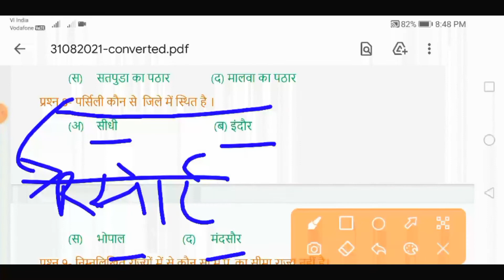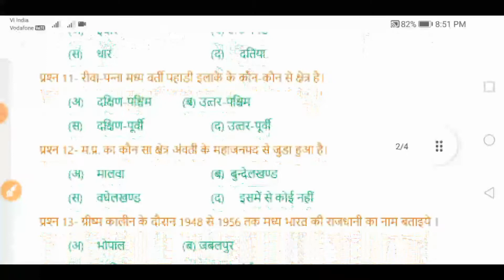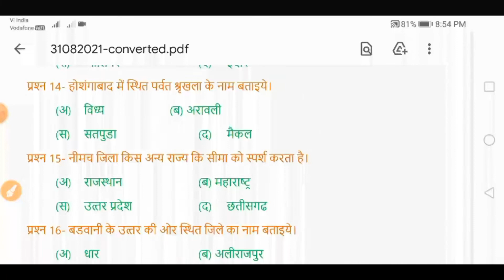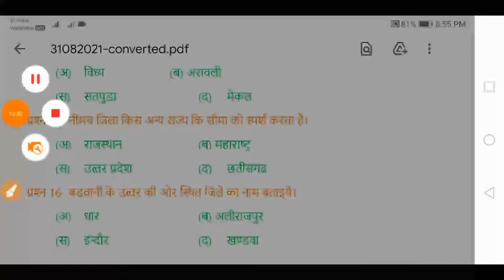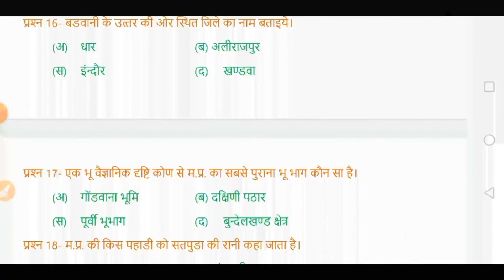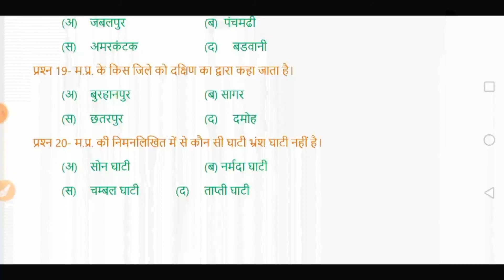मध्यप्रदेश की भौगोलिक स्थिति व प्राकृतिक प्रभाग part 2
मध्यप्रदेश की भौगोलिक स्थिति व प्राकृतिक प्राकृतिक प्रभाग